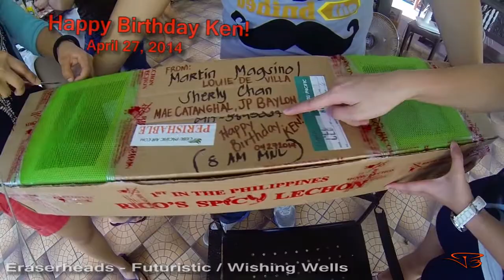Ken 28 na!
- Happy Birthday Ken!